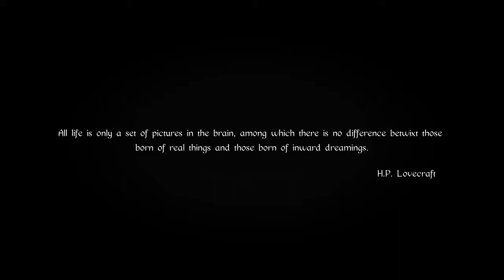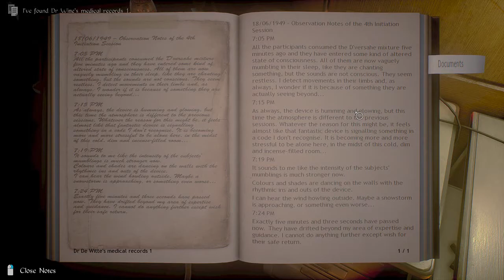LET’S EXPLORE THE ANTARTIC BASE CONARIUM PART 1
Premise :
Conarium follows four scientists and their endeavor to challenge what we normally consider to be the absolute limits of nature. The scientist sought to transcend human consciousness with the use of a so-called Conarium device.
The player controls Frank Gilman, one of four scientist on an Antarctic expedition gone wrong. At the beginning of the game Frank Gilman wakes up alone and with no recollection of what happened prior. Gilman must uncover what happened to the other scientists by exploring the Antarctic base and its surroundings.

Gameplay:
Playing from a first-person perspective, players must explore the Antarctic base to solve the mystery of what happened to the other expedition members. This objective is achieved by solving puzzles.

Development:
Conarium was developed by Zoetrope Interactive, a Turkish indie developer consisting of three members: Galip Kartoğlu, Onur Şamlı, Oral Şamlı. They previously worked on Darkness Within: In Pursuit of Loath Nolder and Darkness Within 2: The Dark Lineage.
Conarium was originally announced as “Mountains of Madness” in 2015.Publisher Iceberg Interactive signed the game in July 2016.
The game is in development for PlayStation 4 and Xbox One and has a 2018 release date set.